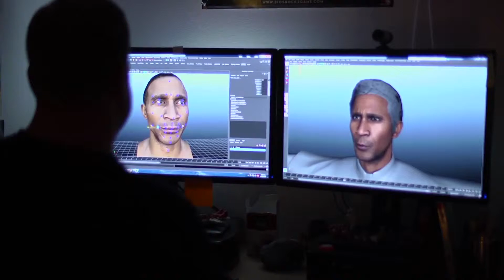Mafia III Game Informer Coverage Trailer [HD]